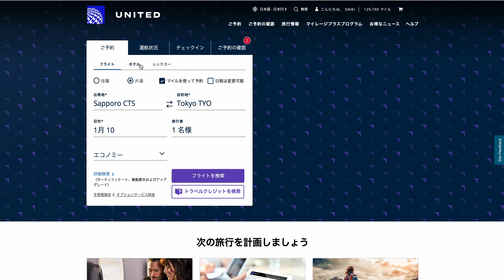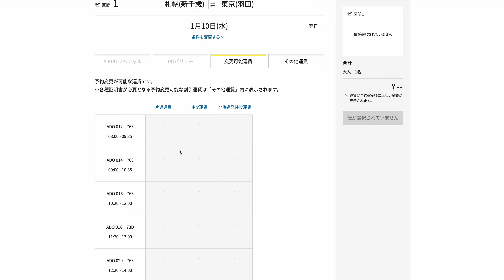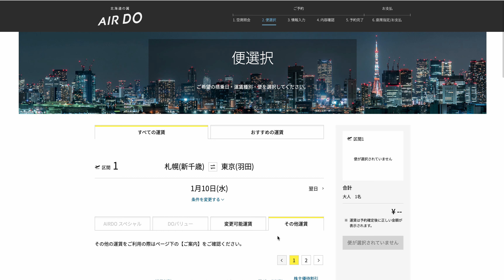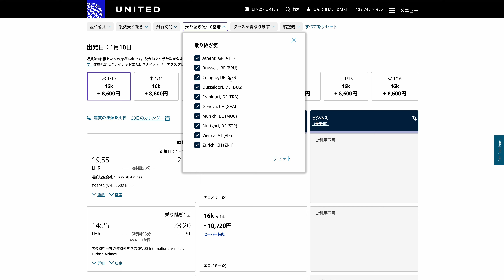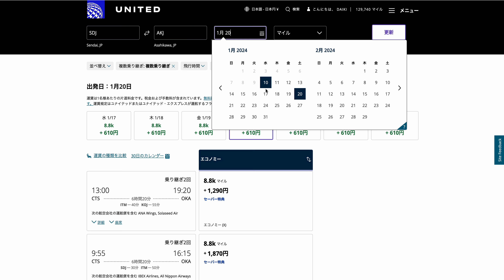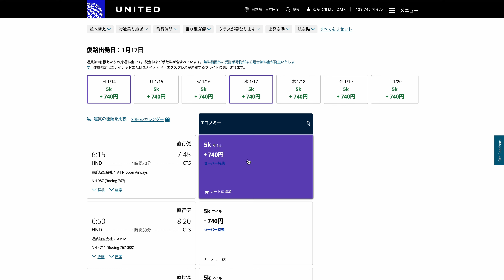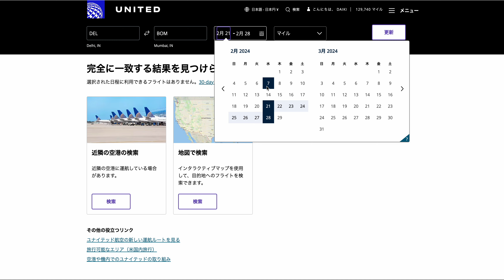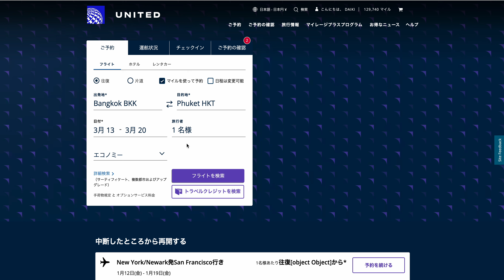【朗報】ユナイテッド航空のマイルが大幅改善！出発21日より前に必要だった10%の上乗せマイルが廃止でさらにお得になります！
ユナイテッド航空のマイルを使って発券する特典航空券で今まで出発21日よりも前に発券するとおよそ10%分のマイルを上乗せして発券していました。※例、5,500マイル区間は6,000マイル。8,800マイル区間は9,600マイル
現在は上乗せが廃止になり、当日発券でも同じマイル数になりました。昔は3,000マイルほど上乗せがあったり、75ドルの緊急発券手数料がありましたが今は何もなく、変更もキャンセルも無料です。
ANAよりJALよりも使いやすくなったのではないでしょうか？往復発券するとさらにお得になりますので、ぜひこの動画を最後までご覧くださいませ。